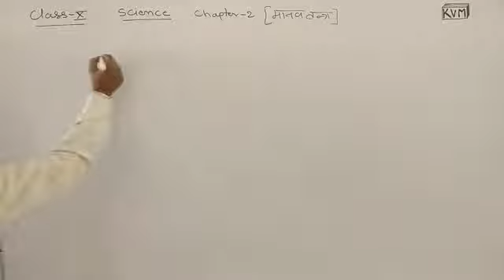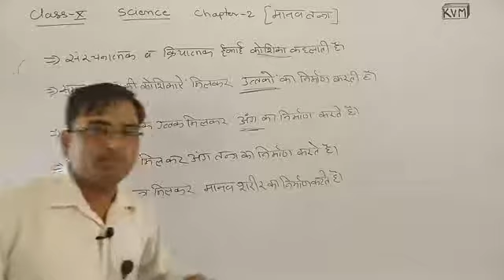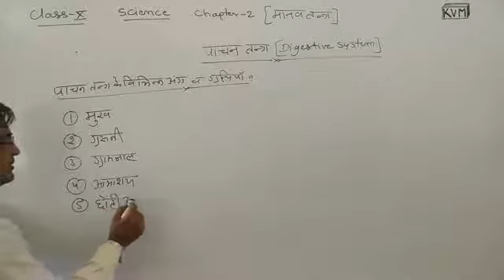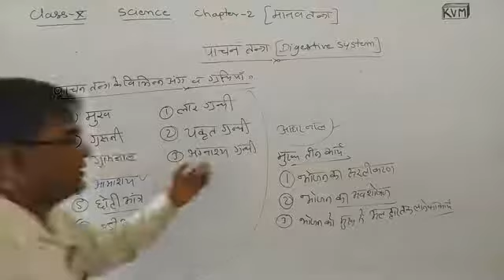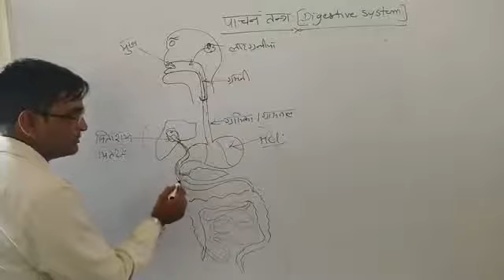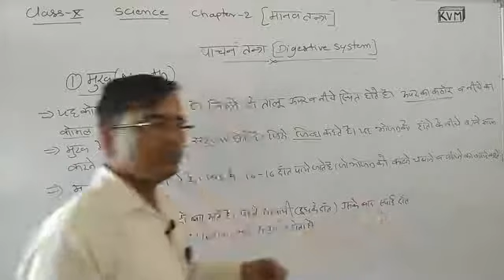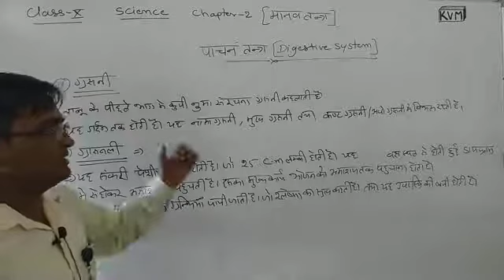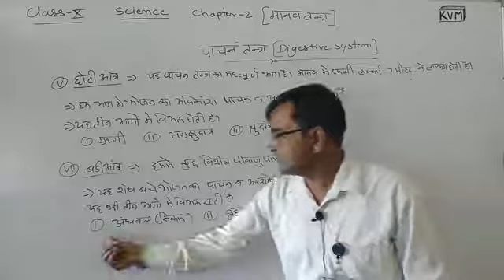Chapter-2#मानव तन्त्र#HUMAN SYSTEM#Lec-01